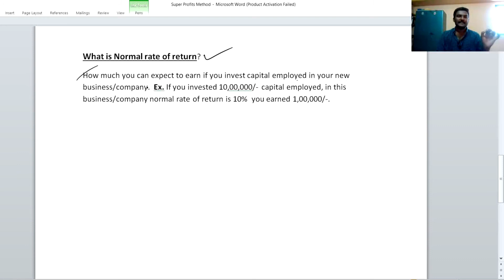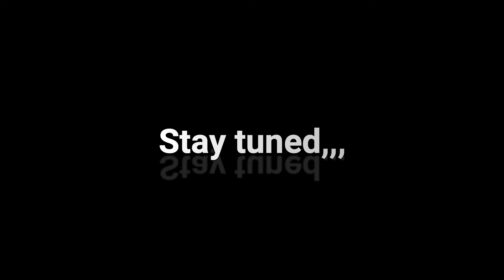#8 Valuation of goodwill in telugu - Super profits method introduction | ~ Degree 3rd semester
In this video I have shown super profits method introduction in telugu,